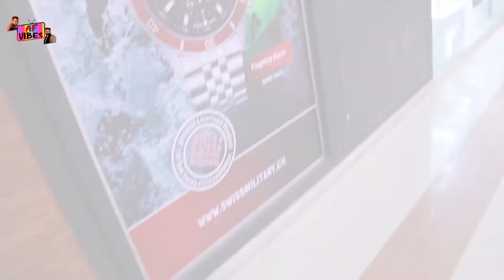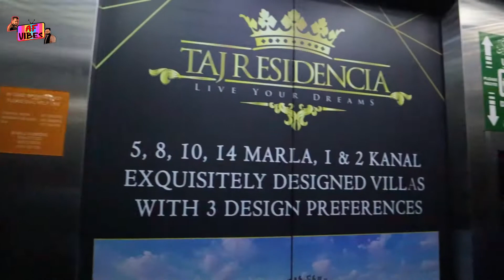Monal Downtown Centaurus Islamabad | Monal Platers Review | Best restaurant in Islamabad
Assalam o alaikum! Hello and welcome to another video of AF Vibes Official where we guys always try to bring such content that can help to bring any change in the life of other. We always tries to bring something new and informative. We would like to thank all of our viewers and subscribers to appreciate our efforts .We love you guys ,thumbs up form our side for your support and watch the complete vlog.

In today's vlog you will meet with our good old friend who used to happen before on pir channel and now today once again he is the guest of team AF vibes official. So we planned why not take our guest out and share some experience with you guys.

We will head towards the world 3rd prettiest capital of country i.e Islamabad where we will have some fun with our guest. he came all the way to karachi to meet us so why not we make his trip special by spending some beautiful moments.

To find out more about how we spend the day with our guest, watch our video till the end, give our teams a thumbs up 👍, if your new channel please subscribe, press the bell icon 🔔 and don't forget to share our videos with your friends, families and keep supporting us with your love and suggestions.